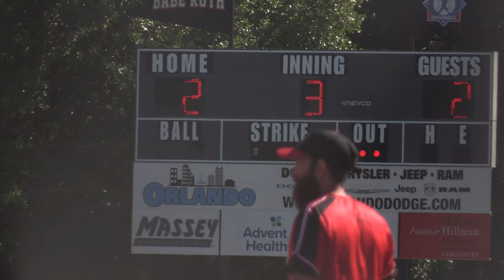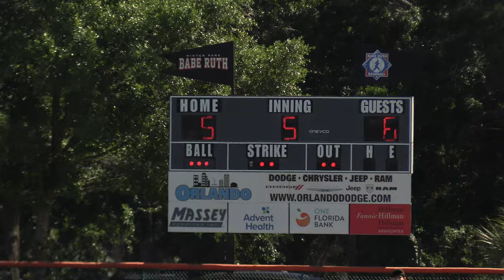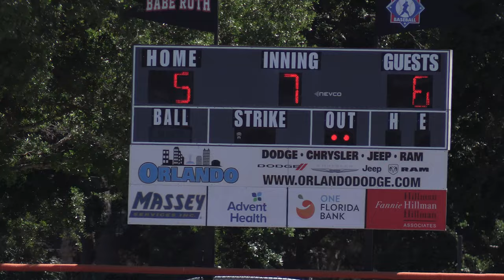20240406 WP Mudcats